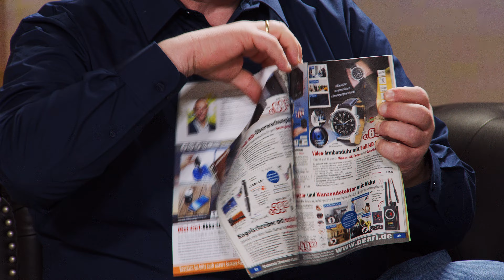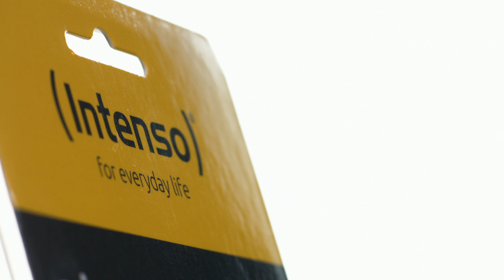Mit der neuen Mini-Kamera kann Diana herausfinden wer ihre Kekse stibitzt | PEARL TV Mai 2023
In diesem Video zeigen Ingo Richter und Carsten Ruland alles rund um.

(00:01:00) Somikon Mini Camera: Mobile Mini-Full-HD-Überwachungskamera, PIR-Sensor, 6 Monate Stand-by (Full HD Minikameras)
Diese Kamera haben Sie immer dabei und auf Knopfdruck in Sekunden startklar
* Leistungsstarker Akku für bis zu 6 Monate Stand-by & bis zu 4 Std. Daueraufnahme
* Automatischer Aufnahmestart per PIR-Bewegungserkennung-Sensor
* Infrarot-LEDs für Nachtsicht in bis zu 6 m Entfernung
* 110° Bildwinkel mit Full HD-Aufnahme
* Integriertes Mikrofon für Videoaufnahmen mit Ton
* Unterstützt Speicherkarten mit bis zu 512 GB
* Mini-Full-HD-Überwachungskamera DV-1100.sm
* Video-Auflösung: 1920 x 1080 Pixel (Full HD 1080p), Format: MOV
* Video-Kompression: H.264 für mehr Details bei geringerem Speicherplatzbedarf
* Großer Bildwinkel: 110°
* Aufnahmestart per Knopfdruck oder automatisch per Bewegungserkennung: mit ca. 60 Sekunden Aufnahmedauer
* PIR-Bewegungssensor: bis zu 5 m Reichweite, Erfassungswinkel: 45°
* Infrarot-Nachtsicht mit bis zu 6 m Reichweite: automatische Aktivierung bei Dämmerung und Dunkelheit
* Integriertes Mikrofon für Aufnahmen mit Ton
* Einfache Bedienung über 2 Tasten für ein/aus und Bewegungserkennung
* Status-LED für Betriebsanzeige und Ladekontrolle
* Steckplatz für microSD(HC/XD)-Karte bis 512 GB (bitte dazu bestellen)
* Magnet-Halterung mit 360°-Kugelgelenk zur flexiblen Ausrichtung der Kamera
* Stromversorgung: integrierter LiPo-Akku mit 1.000 mAh für bis zu 4 Stunden Daueraufnahme, 6 Monate Stand-by, lädt per USB (Netzteil bitte dazu bestellen)
* Maße Kamera: ca. 37 x 35 x 35 mm, Halterung (Ø): 36 x 32 mm
* Gewicht Kamera: 45 g, Halterung: 30 g
* Kamera inklusive Magnet-Halterung, Reset-Nadel, USB-Kabel und deutscher Anleitung - Außerdem relevant oder passend zu: Überwachungs, Überwachung, Spionage, Versteckte, Getarnte, Urlaub, Micro, Spion, Spy

(00:07:00) Intenso microSDHC Speicherkarten: microSDXC-Speicherkarte 128 GB, Class 10, inkl. SD-Adapter (Mikro SDS)
microSDXC-Speicher für Ihre Kamera, Notebook, MP3-Player und mehr
* Kapazität: 128 GB
* Geschwindigkeitsklasse: Class 10
* Lesegeschwindigkeit: bis zu 25 MB/s
* Schreibgeschwindigkeit: mindestens 10 MB/s
* Einsetzbar in allen Geräten mit microSDXC- oder SDXC-kompatiblem Steckplatz
* Ideal für Smartphone, Tablet-PC, MP3-Player, Digitalkamera u.v.m.
* microSDXC-Speicherkarte inklusive SD-Adapter - Außerdem relevant oder passend zu: Micro Karte, Card, Dashcam, Karten, sdkart, Handy

(00:08:00) PEARL USB Ladegerät: 2-Port-USB-Netzteil für Mobilgeräte, USB-A, 2,4 A / 12 W, schwarz (Steckernetzteil USB)
* 12 Watt Ausgangsleistung
* Kompakte Bauform
* USB-Netzteil, ideal als Reiseadapter
* 2 USB-A-Anschlüsse
* Ausgangsleistung: je 5 Volt / 2,4 A, gesamt max. 2,4 A / 12 Watt
* Ausgangsspannung: 5,0 V DC
* Eingangsspannung: 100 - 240 V AC
* Eingangswechselstromfrequenz: 50/60 Hz
* Leistungsaufnahme bei Nulllast: 0,09 W
* Farbe: schwarz
* Stromversorgung: 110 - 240 Volt (Euro-Stecker)
* Reise-USB-Netzteil inklusive deutscher Anleitung - Außerdem relevant oder passend zu: Netzstecker Adapter, iPhone Ladestation, Kabel, Handy, Ladestecker 220v, Ladenetzteil, Stromstecker, was ist Ein, Netzgerät, Ladekabel

(00:08:45) Somikon Mini Camera (Full HD Minikameras) - statt 129,90 EUR jetzt 76,99 EUR